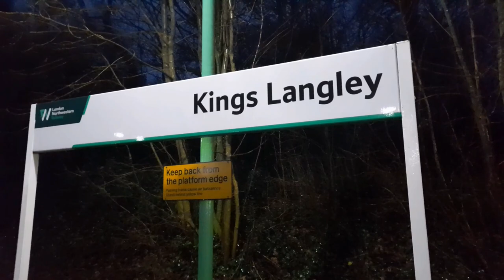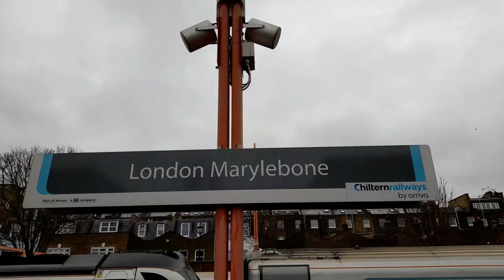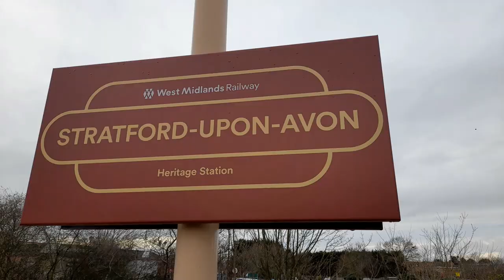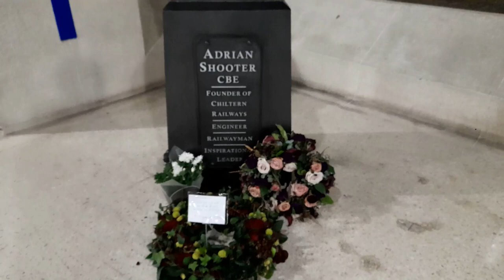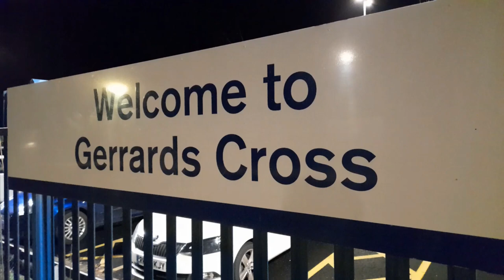The Class 56 Farewell and 37418 & 50008 with Shooter's Swansong on Saturday 14th January 2023.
Featuring.
56098 and 56081 at Kings Langley with The Class 56 Farewell.
92043 on the Caledonian Sleeper.
68011 and 68012 at London Marylebone.
37418 An Comunn Galdhealach and 50008 Thunderer with Shooter's Swansong railtour at London Marylebone, Stratford-upon-Avon, London Paddington and Gerrards Cross.